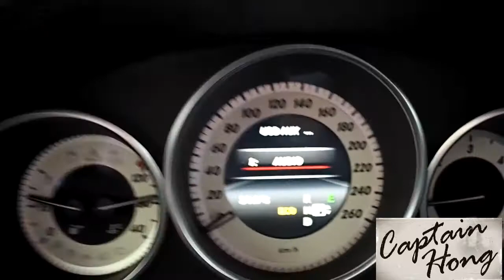[CAPTAINHONG캡틴홍] 벤츠 E클래스 W212 E220 블루스크린 최신형 안드로이드모니터 올인원 시공 억스 AUX는 USB.